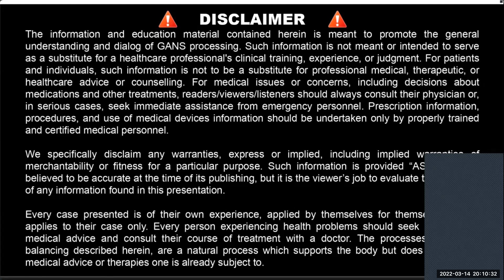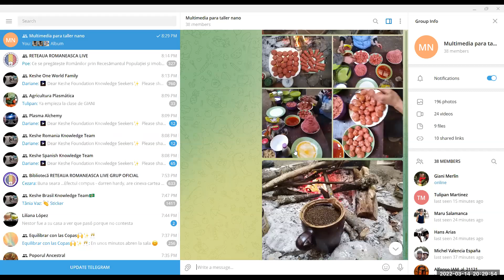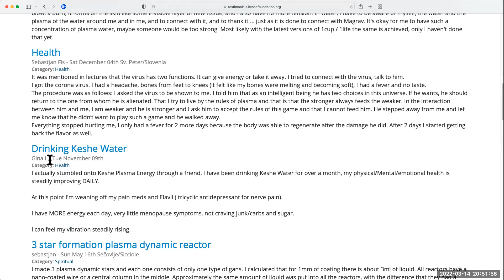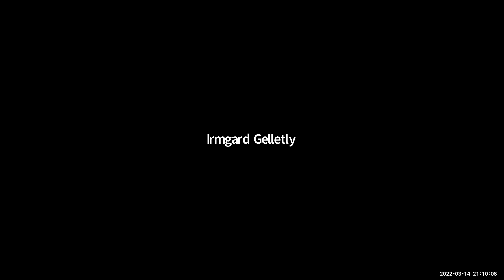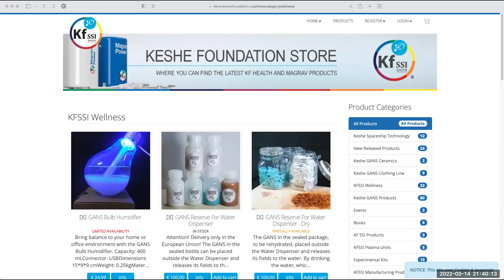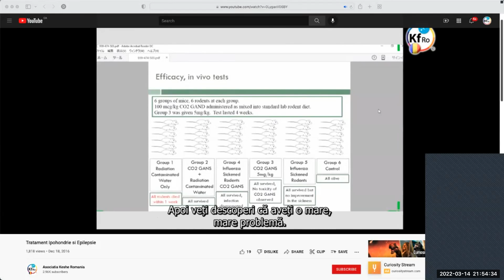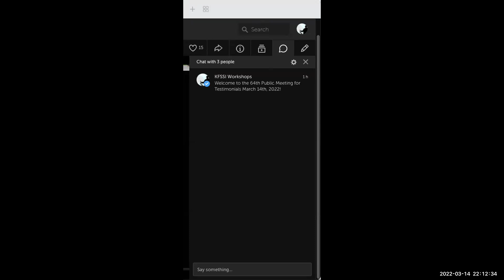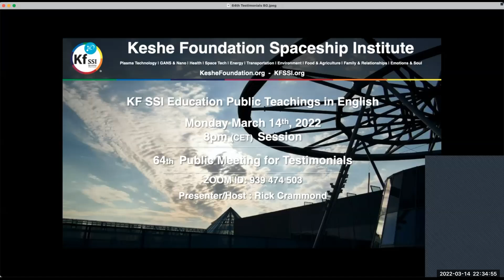64th Public Meeting for Testimonials March 14, 2022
Keshe Foundation Public Meeting for Testimonials
"Share Your Plasma Experience In Any Language" in the live Zoom room number 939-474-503

Knowledge seekers from around the world of any language are welcome to share their testimonials of the Keshe plasma technology, with English translation, live online in Zoom room number 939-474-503 (linked below) on the second Monday of every month, at 8 pm CEST/CET and also broadcast to Vimeo at Vimeo live link:  keshe.foundation/vimeo.testimonials

"Sharing freely, teaching freely...we have broken the taboo of borders, nationality and race."
- Mehran T. Keshe

Vimeo live link:
keshe.foundation/vimeo.testimonials

Keshe Foundation's public broadcasts:

Public Teaching in English - Knowledge Seekers Workshop
every Thursday at 9:00 AM CET/CEST

Keshe Plasma Reactor Group
every Wednesday at 7:00 AM CET/CEST

One Planet One Nation One Race
every Tuesday at 4:00 PM CET/CEST

Public Meeting for Testimonials
every second Monday in month at 8:00 PM CET/CEST

Do you want to dive deeper into Keshe Plasma Science And Technology?

Apply for student status at KF SSI Education and get access to the entire collection of Private Teachings where our top scientist and founder Mehran Tavakoli Keshe teaches about all aspects of science.